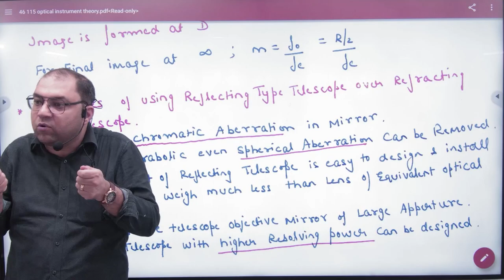10 Advantages of using reflecting type telescope over refracting telescope